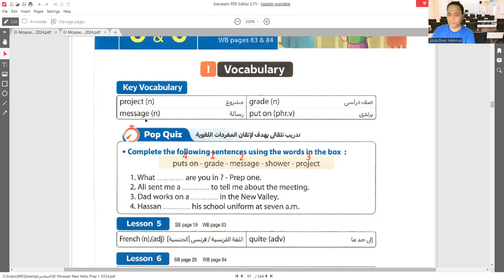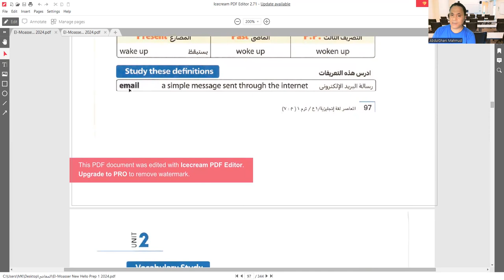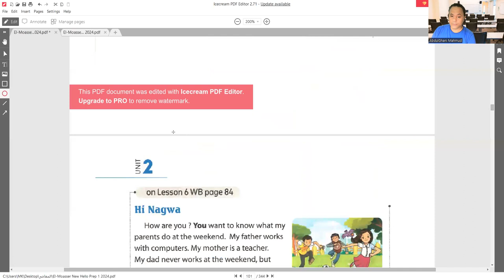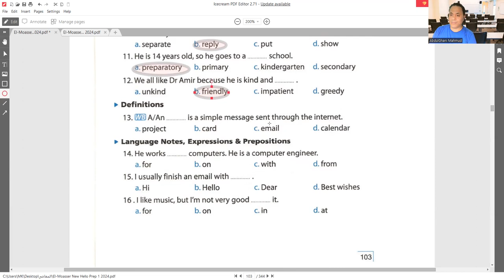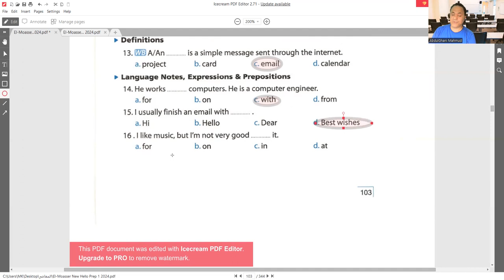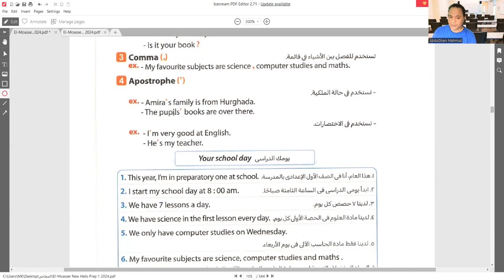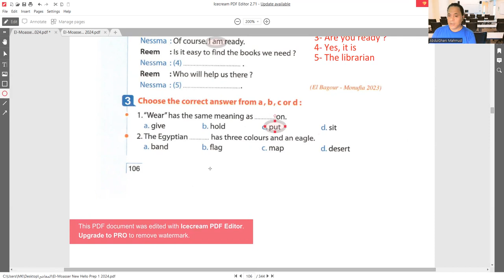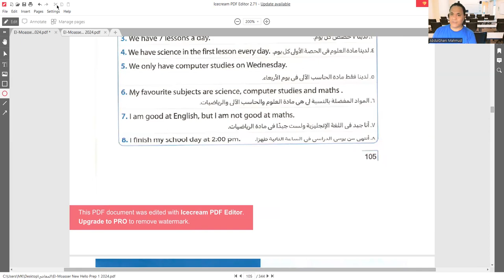حل تدريبات كتاب المعاصر 2024 للصف الأول الاعدادى Unit 2 lessons 5,6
الصف الاول الاعدادي الترم الاول,
الصف الاول الاعدادي انجليزي,
الصف الاول الاعدادى الترم الاول انجليزى,
الصف الاول الاعدادى,
منهج الصف الاول الاعدادي,
منهج الصف الاول الاعدادي لغه انجليزيه,
اول درس في الصف الاول الاعدادي,
شرح جرامر الصف الاول الاعدادي,
الصف الاول الاعدادي ترم اول,
انجليزي الصف الاول الاعدادي ترم اول,
منهج الصف الاول الاعدادي ترم اول,
الصف الاول الاعدادي الترم الاول الدرس الاول,
الصف الاول الاعدادي الانجليزي,
الصف الاول الاعدادي 2024
كتاب المعاصر للصف الاول الاعدادي انجليزي,
حل كتاب المعاصر للصف الاول الاعدادى انجليزي,
المعاصر الصف الاول الاعدادي,
المعاصر للصف الاول الاعدادى,
حل كتاب المعاصر انجليزي للصف الاول الاعدادي 2024
اولى اعدادي,
اولي اعدادي ترم اول انجليزي,
اولى اعدادي انجليزي,
كلمات انجليزي اولي اعدادي,
شرح انجليزي اولي اعدادي ترم اول,
شرح انجليزي اولي اعدادي,
اول درس في اولى اعدادي